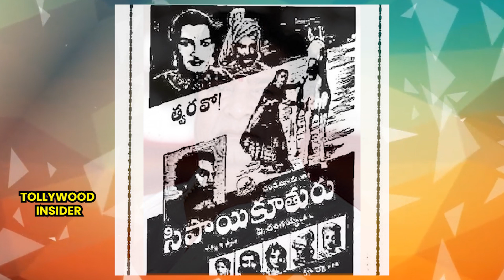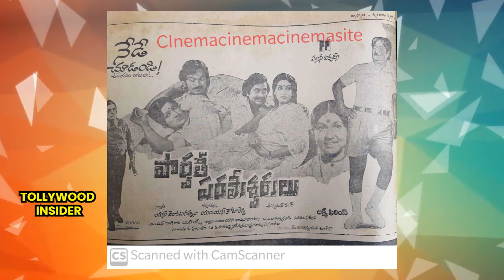Interesting Facts about Senior Actor Kaikala Satyanarayana | Tollywood Insider